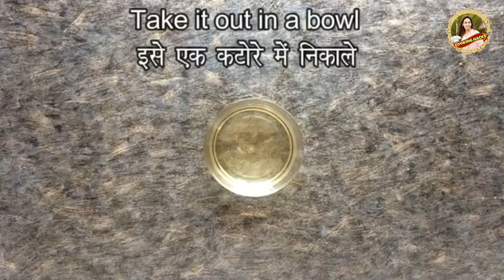Diwali Special Baklava Recipe-घर की ही चीजों से बनाएं परफेक्ट बकलावा-Baklava Recipe In Hindi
In this video learn how to make medditerrean dessert baklava with an indian twist.Here We are making homemade phyllo sheets which are very easy to make.
So this diwali season give your guests a special treat by making this baklava.

Ingredients:-
250 gms refined flour
100 gm vanaspati ghee/margarine
75 gm cornflour
1 cup sugar
1 tsp cardamom powder
1 tsp lemon juice
oil to fry
chopped almonds for garnishing
dry rose petals for garnishing

Other Recipes:-

baklava
baklava recipe
baklava recipe in hindi
baklava recipe indian
baklava recipe without oven
baklava sheets recipe
homemade baklava recipe
easy baklava recipe
phyllo sheet recipe
how to make baklava
baklava dough recipe
बकलावा
diwali recipes
diwali special